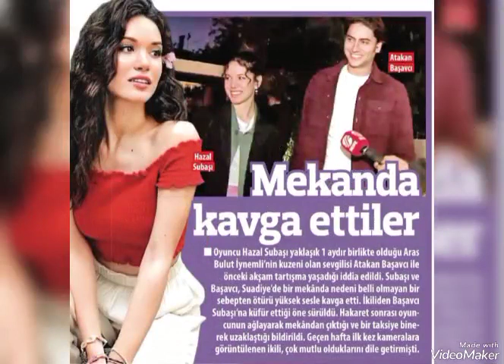💞Hazal sevgilisiyle alış veriş merkezinde💞hazalsubaşı keşfet yenidizi#